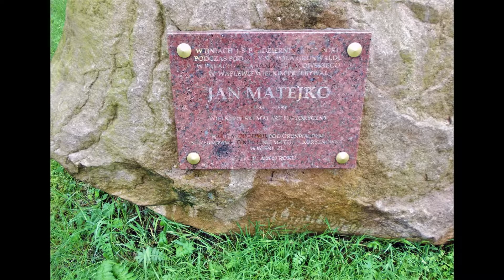Waplewo Dwór Sierakowskich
Na trasie Sztum - Malbork leży miejscowość Waplewo. Tam został odnowiony dwór Sierakowskich z XVIIIw.
Warto tam być zapoznać się z ciekawą historią dworu.
Ten krótki film zachęca do zwiedzania.